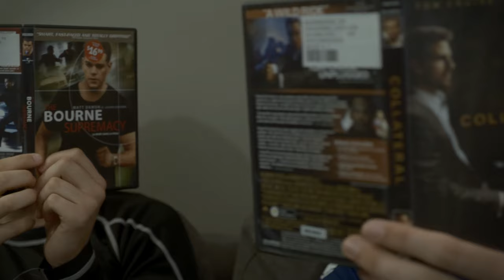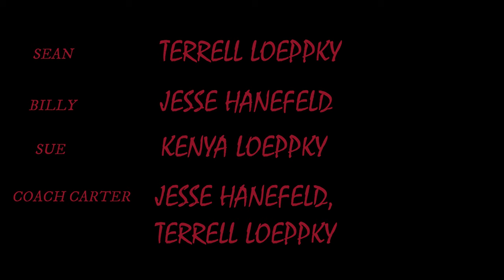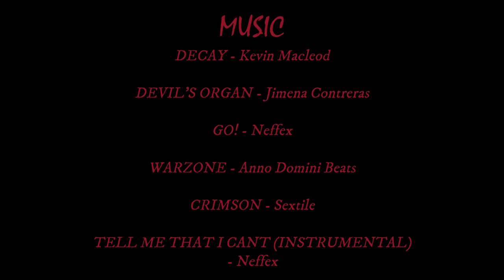GRAPPLING WITH FEAR — A SHORT FILM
Two Brazilian Jiu-Jitsu students rob a rival gym, but paranoia and fear set in when they start believing that the gym's head coach is after them...

CREATED BY Jesse Hanefeld with Terrell Loeppky @terrellloeppky
Director's instagram: @hanefilm_

F R O M  T H E  D I R E C T O R . . .
After seven months in production with Terrell Loeppky due to constant scheduling conflicts, the thriller, "Grappling With Fear," Jesse Hanefeld's 7th short film, IS OUT!

E Q U I P M E N T :
CAMERAS: Canon R6, Fujifilm X-S20, Canon M50
MIC: Sennheiser MKE 600
EXTERNAL RECORDER: Tascam DR-70D
LIGHTS: Smallrig RC120B, Neewer CL124 RGB Light Wand, others.
EDITING SOFTWARE: Wondershare Filmora

"Go!" - Neffex

"Crimson" - Sextile

"Tell Me That I Can't (Instrumental)" - Neffex

"Death Sentence" - Karl Casey @WhiteBatAudio

"Serious" - The Tower of Light

"Fat Man" - Yung Logos

C R E D I T :

"Dog Day Afternoon" - Sidney Lumnet

"The Shining" - Stanley Kubrick